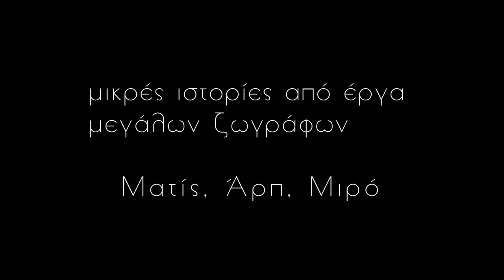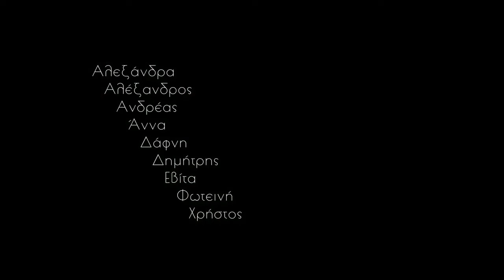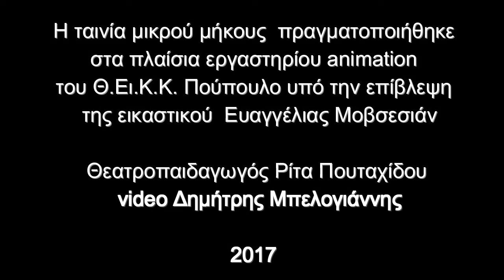Stop motion animation 2017 "POUPOULO"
Theatrical Cultural Artistic Center "POUPOULO"
STOP MOTION animation
Children's theater workshop group
E. Movsesian, D. Belogiannis, R. Poutachidou